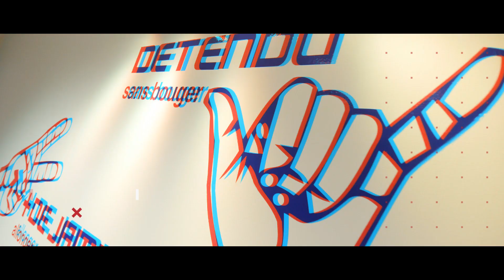Décibel event's IFLY LYON